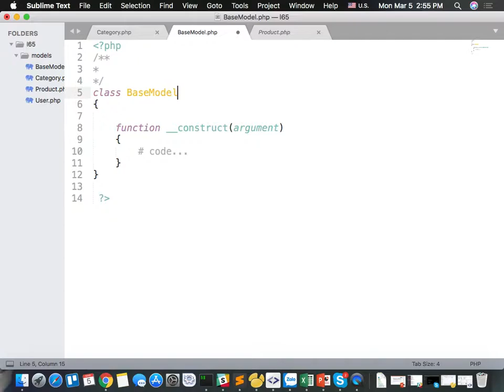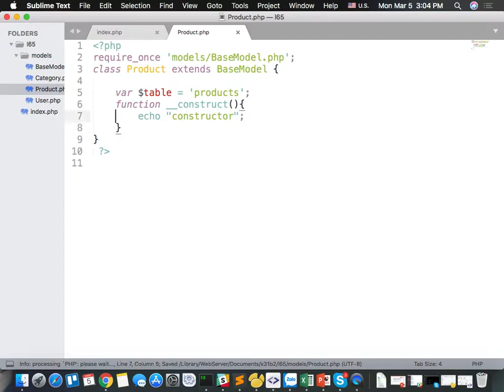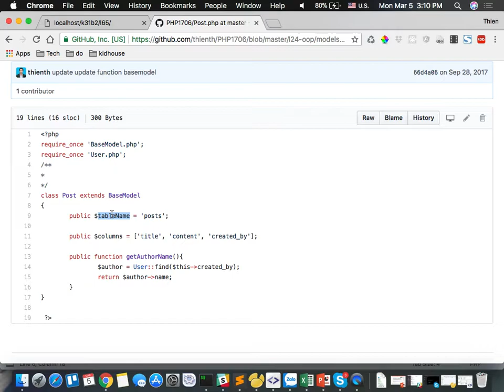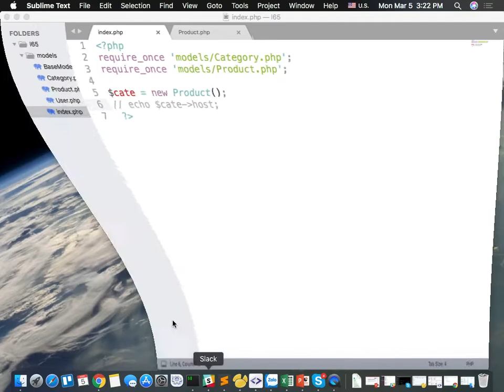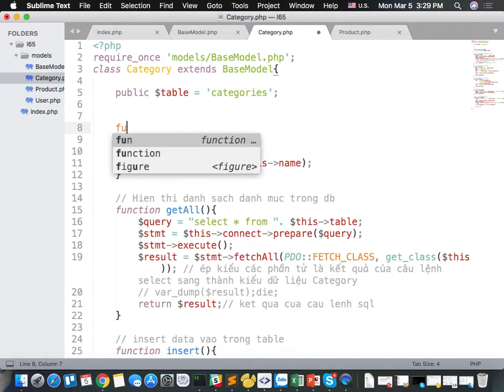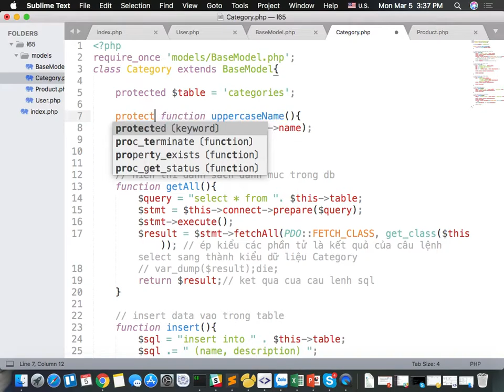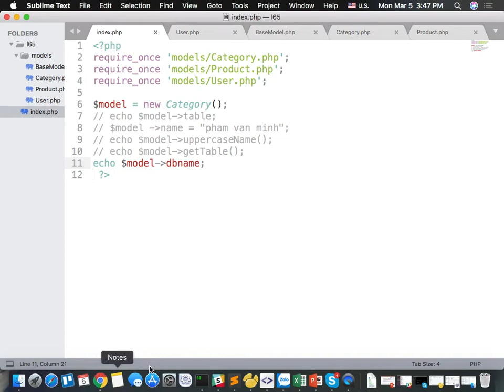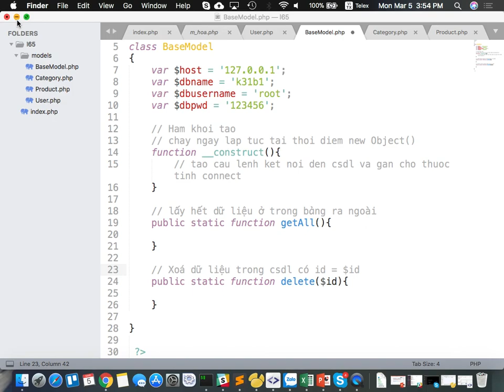k31b2 2018 03 05